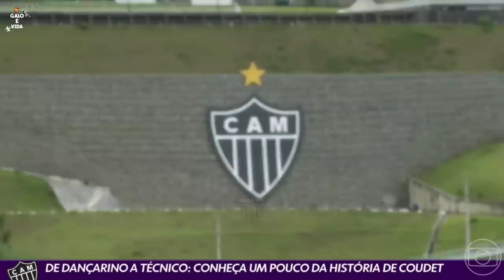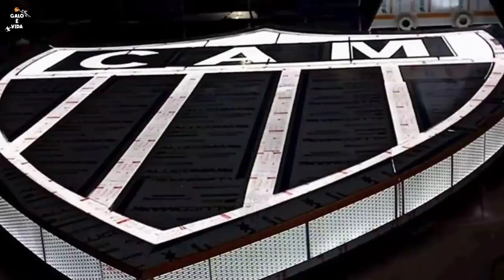COUDET de DANÇARINO a TÉCNICO: CONHEÇA um pouco da HISTÓRIA dele.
BEM-VINDOS AO CANAL GALO É VIDA.

FIQUE SEMPRE MUITO BEM INFORMADO COM TODAS AS NOTÍCIAS DO GALO.

Créditos: GLOBO MINAS/ GRUPO GLOBO
Créditos: O TEMPO